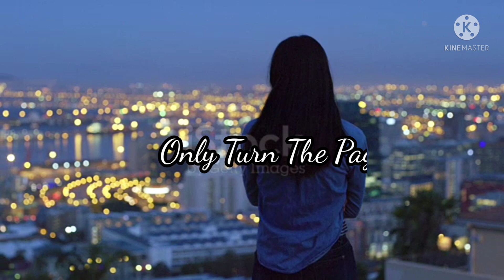inspirational_shorts |inspirational whatsapp status of life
inspirational whatsapp status of life